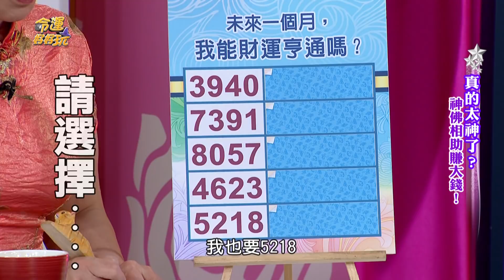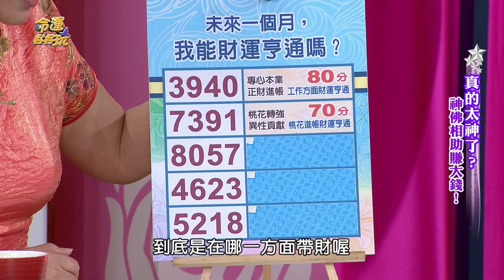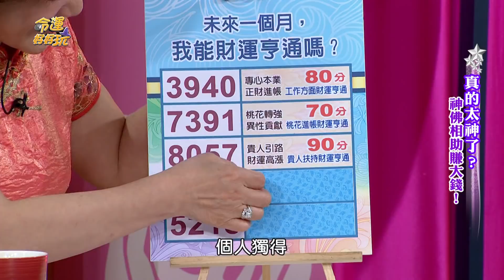【精華版】金桃花帶財爽嫑嫑 財運亨通正財偏財通通來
⭐跪求訂閱⭐《命運好好玩官方Youtube頻道》掌握人生好運氣！
未來一個月財神爺來報到！
財運亨通正財偏財通通來！

【精華版】完美天選之人是？